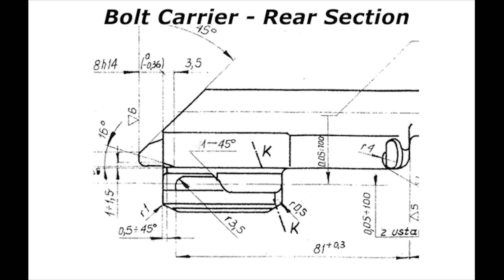Inter Ordnance AK-47 Bolt Carrier Chamfer Operation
This is a short video displaying the CNC operation setup of our AK-47 Bolt Carrier Chamfer Operation.  This 45° chamfer is called out in the factory Polish blueprints for the Bolt Carrier.  At this stage, the carrier is already fully heat treated and after this CNC machining operation the carrier is ready for parkerization and further assembly.